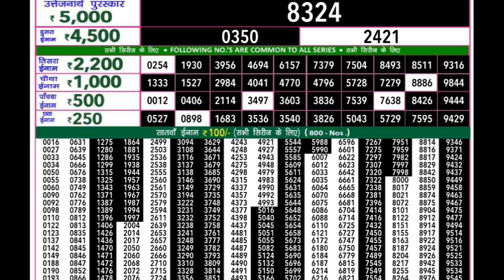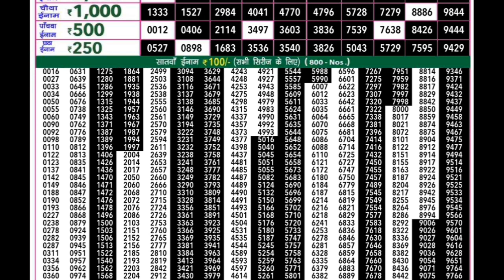Rajshree 50 Ravi Weekly Lottery Result 04.08.2024 | Goa state Rajshree Lottery Result 7 30pm today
rajshree bumper lottery
bumper lottery result 2024
rajshree bumper lottery result
rajshree lottery result
rajshree lottery result today
dear lottery rajshree result
rajshree lottery result kaise dekhe
rajshree online lottery result for today
rajshree lottery
rajshree lottery live
rajshree lottery business start